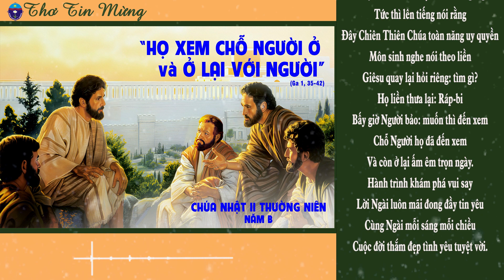Thơ Tin Mừng: Chúa nhật II Thường niên - Năm B